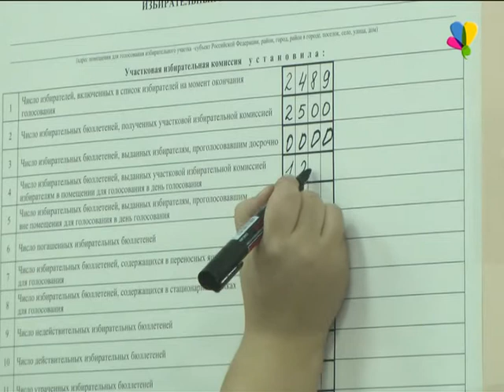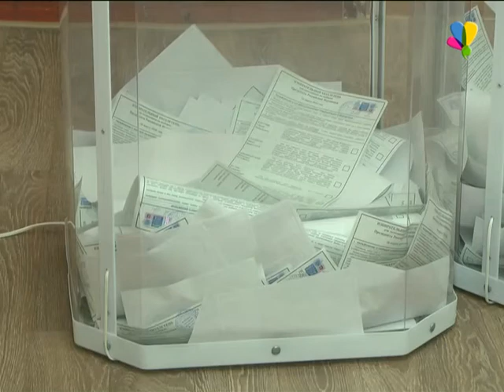Предварительные итоги голосования выборов в президенты РФ в городе Рассказово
Кому рассказовцы доверили свое будущее.